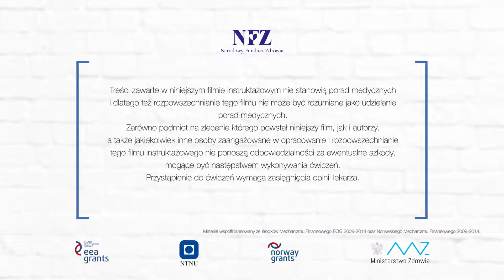Ćwiczenia dla kobiet w ciąży "SweetPregna" | II trymestr - trening nr 3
Materiał przygotowany w ramach projektu realizowanego przez Narodowy Fundusz Zdrowia pod tytułem „Opracowanie mobilnej aplikacji na smartfony  dla kobiet z cukrzycą ciążową” stanowiącego część Programu PL07, współfinansowanego z Funduszu Współpracy Dwustronnej Mechanizmu Finansowego EOG 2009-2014 i Norweskiego Mechanizmu Finansowego.